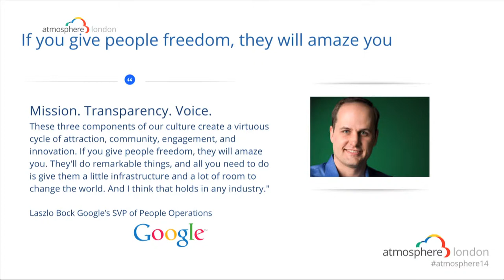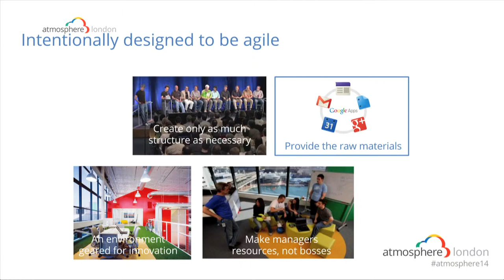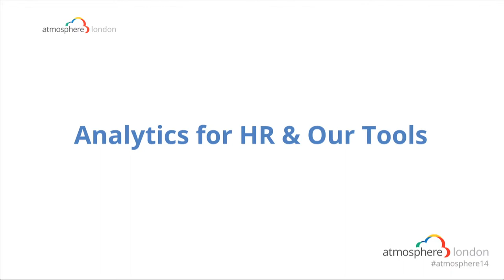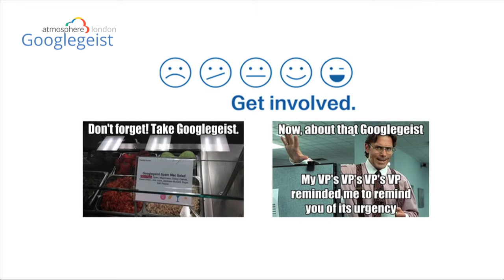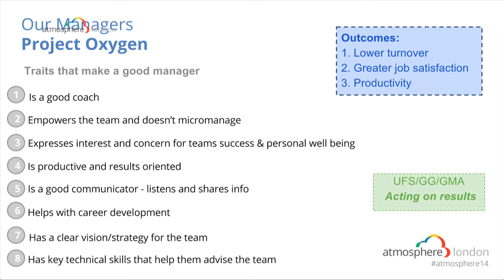Atmosphere London 2014 - Barbara Matthews - HR Transformation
Barbara Matthews, HR Business Partner, Google, reports on the people and culture that keep Google ahead of the curve in workplace development and collaboration.